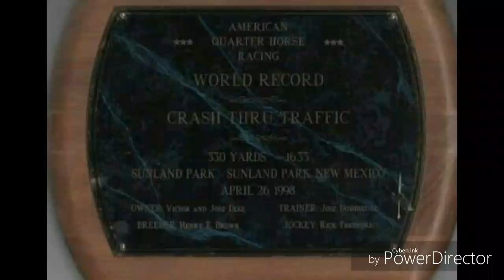Récord Mundial 330 Yardas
La Yegua Crash Thru Traffic lo logro en el hipódromo de Sunland Park y ha dejado en sus crías no sólo clase sino también velocidad y entre sus hijos Corona Crash por el legendario Corona Cartel